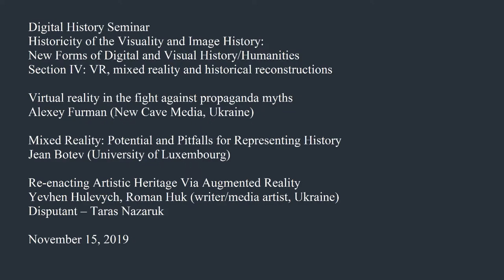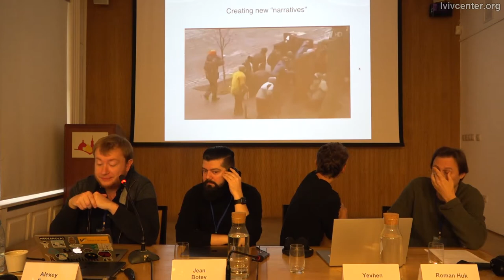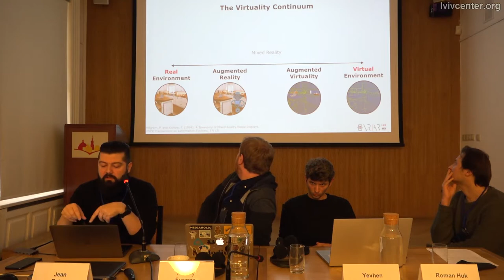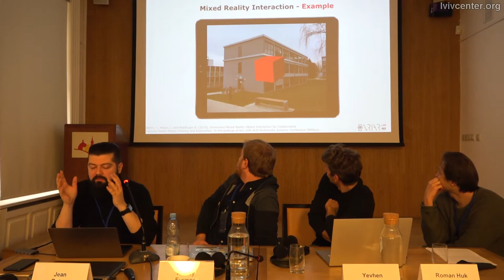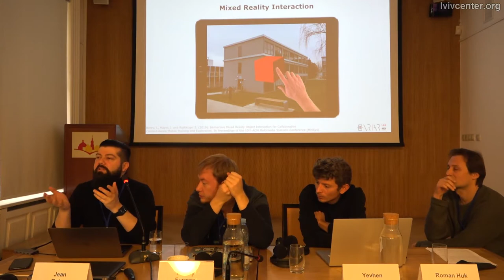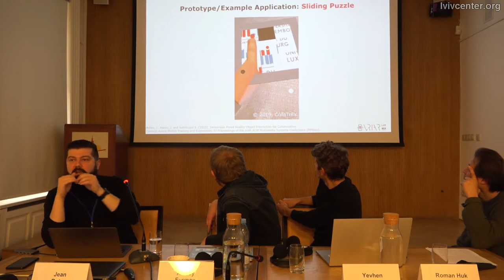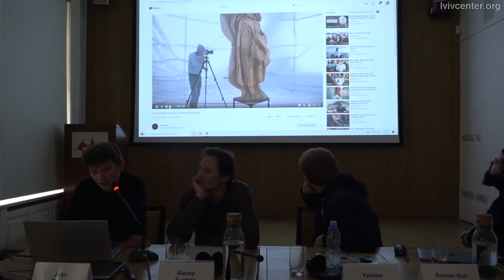Section IV: VR, mixed reality and historical reconstructions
Digital History Seminar
Historicity of the Visuality and Image History:
New Forms of Digital and Visual History/Humanities

Virtual reality in the fight against propaganda myths
Alexey Furman (New Cave Media, Ukraine)

Mixed Reality: Potential and Pitfalls for Representing History
Jean Botev (University of Luxembourg)

Re-enacting Artistic Heritage Via Augmented Reality
Yevhen Hulevych, Roman Huk (writer/media artist, Ukraine)